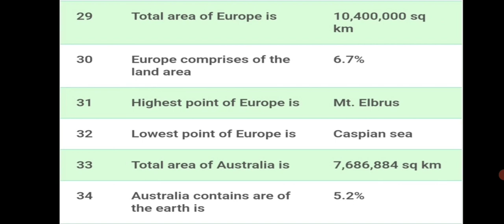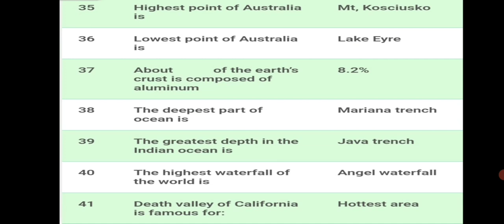Geography Questions | World GeographyGeneral Knowledge MCQs